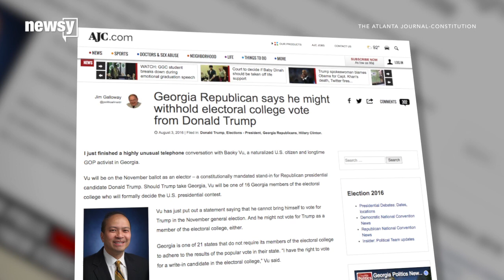Georgia Elector Resigns After Publicly Refusing To Vote For Trump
Remember all the drama surrounding pledged and unpledged delegates during the primaries? Apparently, it's continuing into the general election.

In the general election, the popular vote is represented by electors instead of delegates. There are 538 electors in the Electoral College and a presidential candidate needs 270 electoral votes to win.

Baoky Vu, an elector for the state of Georgia, told the Atlanta Journal-Constitution that regardless of the way his state votes in November, he can't bring himself to vote for Donald Trump.

A majority of states require their electors to cast their vote for the popular vote winner. Georgia isn't one of them.

In the last 10 presidential elections, Georgia has voted Republican a majority of the time. The exceptions being votes in 1976 and 1980 going to President Jimmy Carter and voting for President Bill Clinton in 1992.

Vu and his wife, an alternate delegate for Sen. Marco Rubio, attended the Republican National Convention in Cleveland. He told the AJC he was never fully supportive of Trump for president, and the candidates feud with the Khan family was the final straw.

In a statement, Vu said, "Donald Trump's antics and asinine behavior has cemented my belief that he lacks the judgment, temperament and gravitas to lead this Nation."

Vu's single vote against Trump isn't likely to affect the outcome of the election. But it certainly adds some more weight to the Never Trump wing of the Republican party.